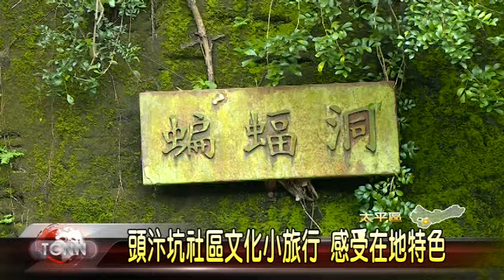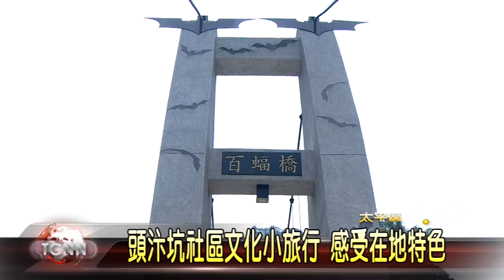大台中新聞 太平東汴社區導覽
太平頭汴坑山區具有豐富的動植物資源，像是咬人狗坑登山步道、蝙蝠洞等等，同時也蘊含深厚的人文淵源，隨著環境變遷與人為開發，許多珍貴資源漸漸消失，東汴社區為了保存在地的文化與特色，同時讓更多的人品味、了解頭汴坑的文化，舉辦了社區導覽的活動，除了帶民眾走訪特色景點外，更結合在地的特色，讓民眾動手DIY製作蝙蝠包，希望民眾能透過不同的感官體驗在頭汴坑寫下雋永的故事。